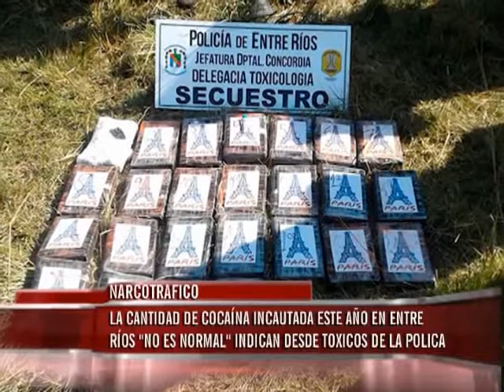Indican que no es normal la cantidad de cocaína incautada este año en Entre Ríos